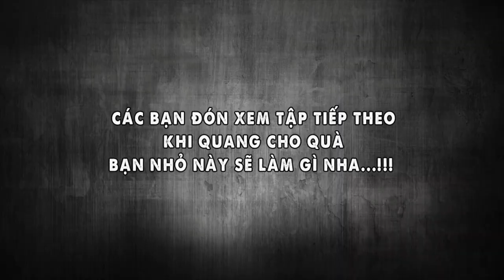Đi tìm Thần Voi Tây Nguyên ở Miệng Núi Lửa Nâm Kar | DakLand 3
► Đi tìm Thần Voi Tây Nguyên Miệng Núi Lửa Nâm Kar | DakLand 3
Núi lửa Nâm Kar được hình thành từ 3 núi lửa gồm một điểm nón than chính và hai nón than phụ. Điểm nón than chính cao 60 m, có đường kính 220m, miệng nhỏ sâu khoảng 20m tính từ đỉnh núi. Điểm có độ cao 660m so với mực nước biển, được cấu tạo chủ yếu từ xỉ, mỗi viên xỉ có đường kính vài centimet.

Tương truyền, ngày xưa, trên đỉnh núi có một hồ nước rộng mênh mông và rất nhiều cá, cây cỏ xanh tốt. Biết được điều này, một chàng trai tìm đến bắt cá nướng ăn
 mà không hề biết đây là cá do thần nuôi. Vì thế, khi vừa ăn xong con cá nướng, chàng trai cảm thấy ngứa ngáy toàn thân và khuôn mặt dần biến dạng, có đôi tai rất to và cái mũi rất dài, cái bụng phình to, thân hình vạm vỡ như con voi.

Vì là người biến thành voi nên ăn rất khỏe, dân làng không đủ cơm để nuôi. Các già làng, thầy cúng - liền nấu cơm nếp, bắp, đậu, củ sắn rải lên lá cây trúc để nhử voi đến ăn. Voi ăn đến đâu thì thầy cúng đọc thần chú đến đó để voi nhớ rằng đó chính là thức ăn của mình.

Truyền thuyết về núi lửa Nâm Kar cũng chính là sự tích con voi mà người M’nông thường kể trong sử thi để nhắc nhở, giáo dục con cháu không tự ý xâm hại đến tài nguyên thiên nhiên.
2. Qua ví điện tử MoMo/ Zalo Pay: 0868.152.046
4. Qua TK Ngân Hàng: MB Bank - 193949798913